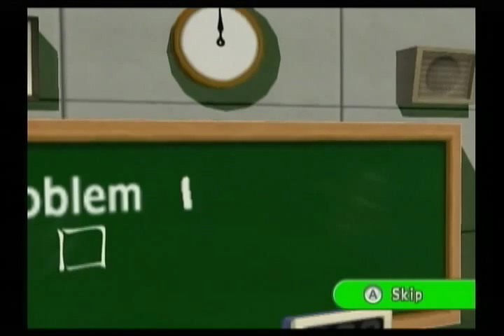Bomberman Land Wii - (Part 5)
New Minigames and me proving my "Amazing Math Skillz".